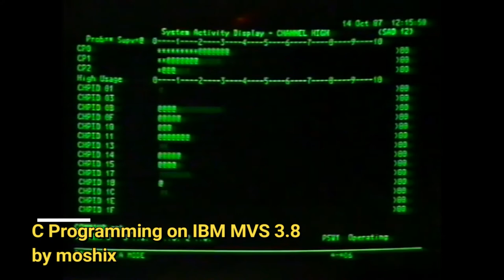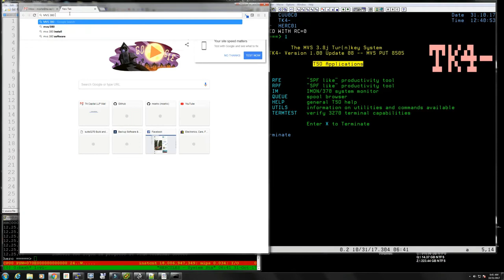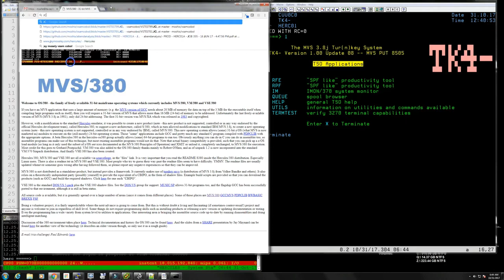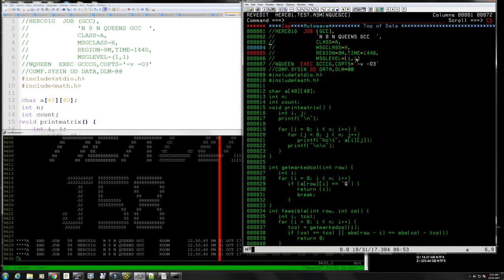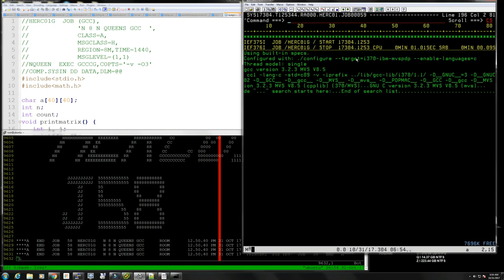Programming in C on IBM MVS 3.8 TK4 - M63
Sorry about the quality of this video. Youtube is acting up in this one.

How to use the gcc and jcc compilers included in TK4 MVS 3.8